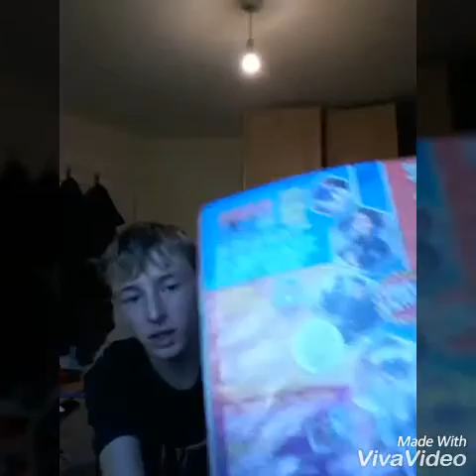Match attax plus new intro